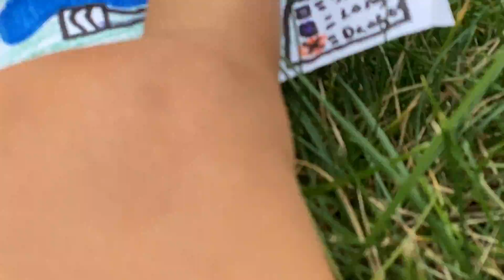Barbie & Chelsea Hike